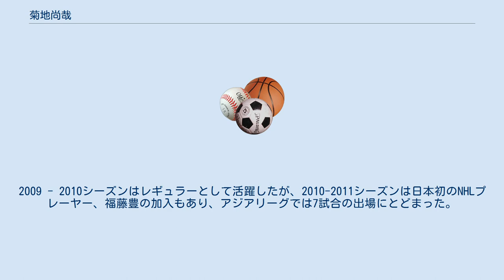菊地尚哉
菊地 尚哉（きくち なおや、1975年8月23日 - ）は北海道釧路市出身のアイスホッケー選手。
1998年から2011年の間日本のトップリーグ（日本アイスホッケーリーグ、アジアリーグアイスホッケー）でプレー。
元日本代表。
 愛国小学校でアイスホッケーを始めた。
釧路景雲中、釧路緑ヶ丘高等学校（現・武修館高等学校）の時にはアイスホッケーU20世界選手権代表に選ばれた。
また2年次にはインターハイにも出場している。
法政大学へ進学。
大学ナンバーワンGKとの評価を得て、1998年、日本リーグ所属の西武鉄道に入社。
 当初の3シーズンは、長野オリンピックの日本代表GK、芋生ダスティの壁に阻まれわずか9分47秒の出場にとどまる。
しかし、芋生の怪我でチャンスをつかみ、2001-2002シーズンではレギュラーに定着、日本リーグプレーオフ決勝進出に貢献し、初の日本代表にも選出され2002年アイスホッケー世界選手権ではチェコ代表に3-5の接戦、ヤロミール・ヤーガーとのノーマーク勝負でもシャットアウトした。
 西武鉄道とコクドのチーム合併に伴い芋生が王子製紙に移籍してからは、コクド～SEIBUプリンス ラビッツを通じてレギュラーを守り続け、アジアリーグでの2度の優勝に貢献した。
 2009年3月のSEIBUプリンス ラビッツ廃部に伴い、日光アイスバックスに移籍する（西武鉄道からの2年間の出向という形式）。
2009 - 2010シーズンはレギュラーとして活躍したが、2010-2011シーズンは日本初のNHLプレーヤー、福藤豊の加入もあり、アジアリーグでは7試合の出場にとどまった。
 2011年2月19日、現役引退を発表。
引退後は西武鉄道の社業に復帰する予定。